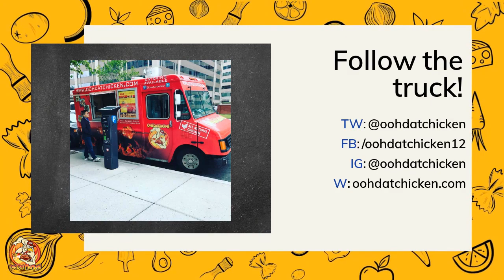Ooh Dat Chicken Food Truck - A Food Truck Minute ⏲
Transcript

Ooh Dat Chicken
The first and finest rotisserie food truck in DC!

THE SCOOP
With a rotisserie right on the truck, Ohh Dat Chicken serves rediculously juicy chicken all over the DC area. Their chicken is brined and marinated in signature herbs and spices and then grilled on low heat for over 48 hours!

BUT WHERE?
You'll find the Ooh Dat Chicken food truck all over the DC area serving lunch and dinner. Catering is available as well!

FOLLOW THE TRUCK!

DC food trucks
Washington, DC food trucks
Food trucks
Food truck app
Order ahead from food trucks
Best taco food truck dc
Free food truck app
best foodtrucks in dc
best food trucks in washington  dc
Rotisserie food trucks dc
rotisserie food truck
rotisserie chicken washington dc

Want order ahead for your food truck?